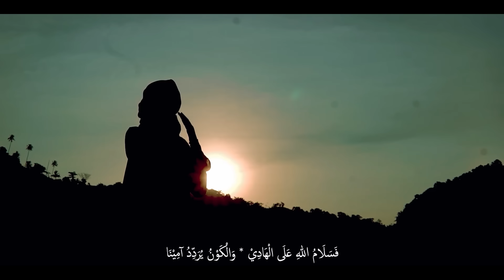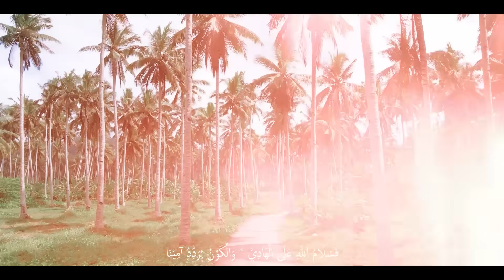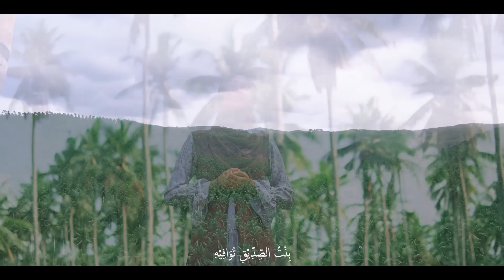ALFINA NINDIYANI - AL HIJROTU (Cover Sholawat)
AL HIJROTU BY ALFINA NINDIYANI

Singer : Alfina Nindiyani
Arranged : Ihsan Aprilian
Mixing & Mastering : Ihsan Aprilian
DP & Editor : Faiz Fardan
MUA : Nabila Idhanahar
Driver : Wahyu Mahendra